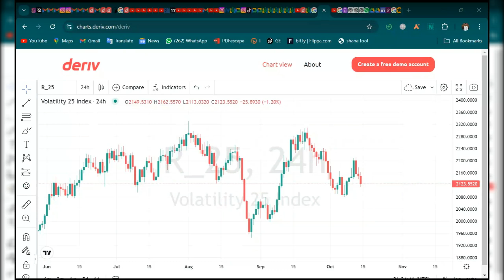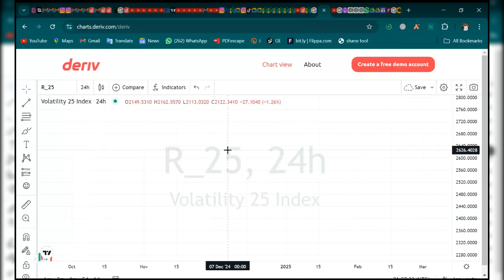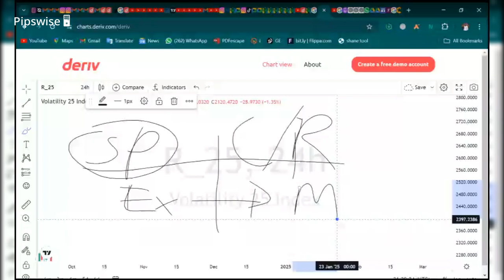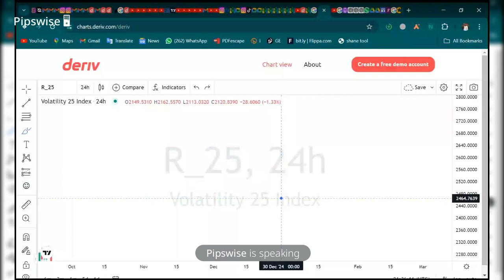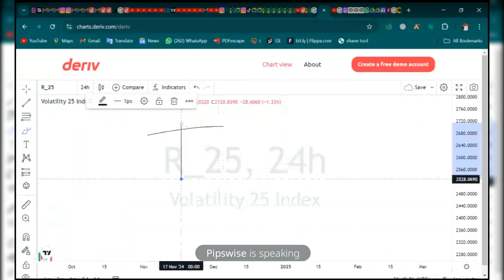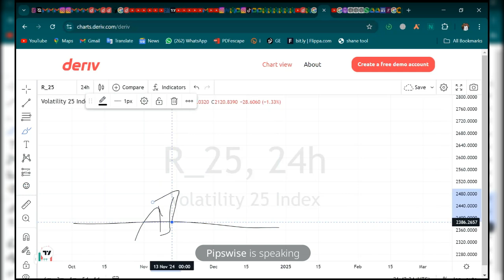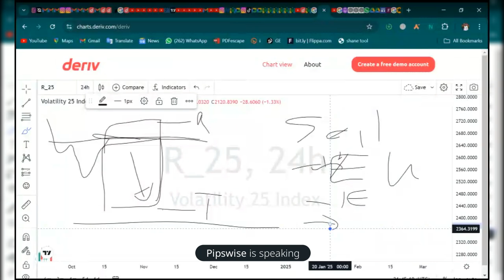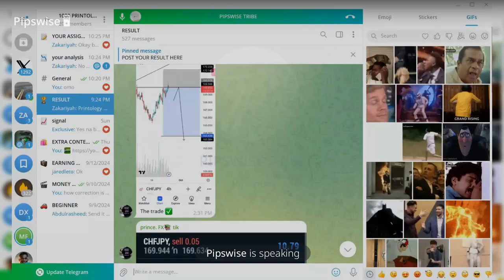HOW TO STOP BLOWING YOUR TRADING ACCOUNT WHILE TAKING SIGNAL